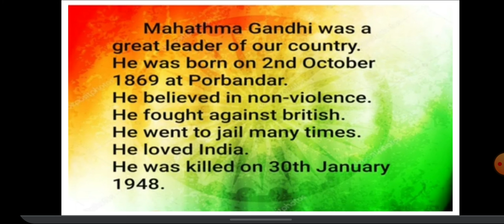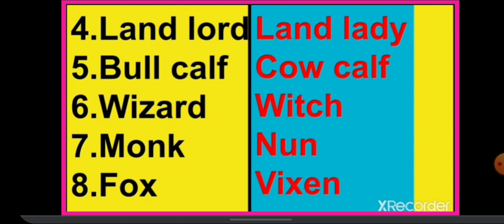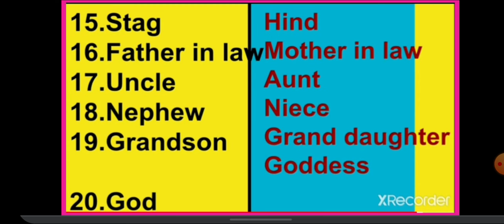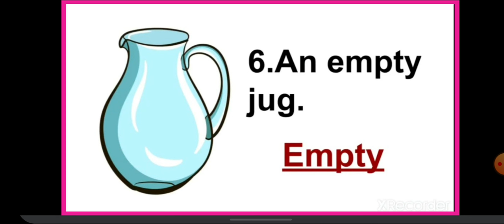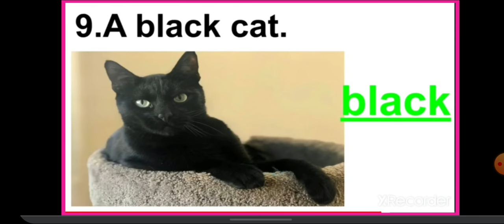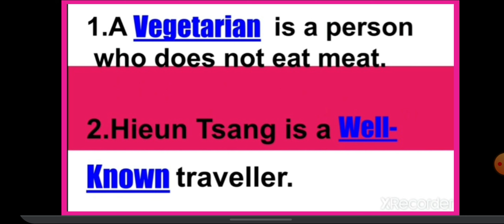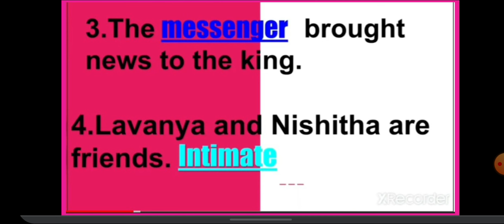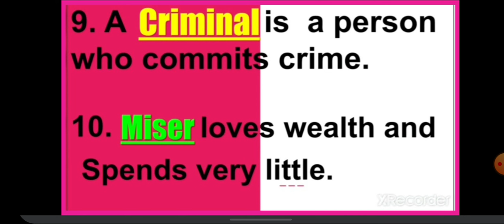3rd-Grammar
Revision 2